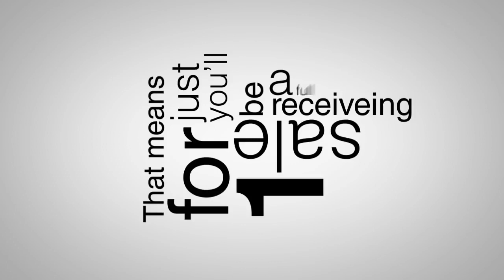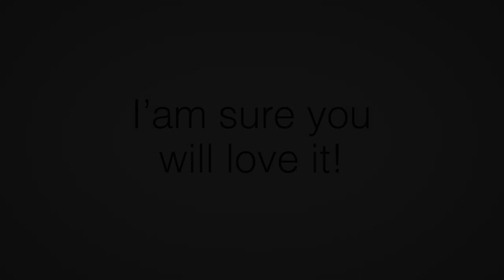Zcode Affiliate Program: 60% commission 399 Usd/ Sale Avg on Clickbank!